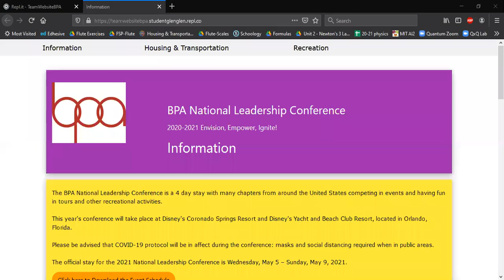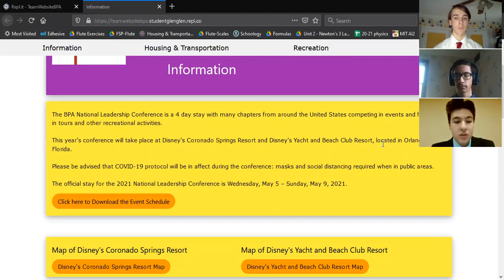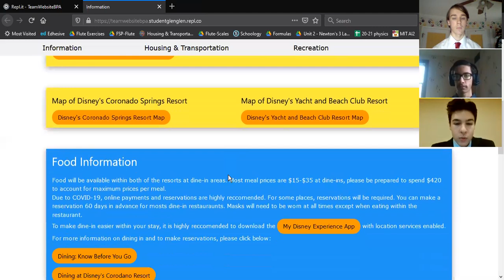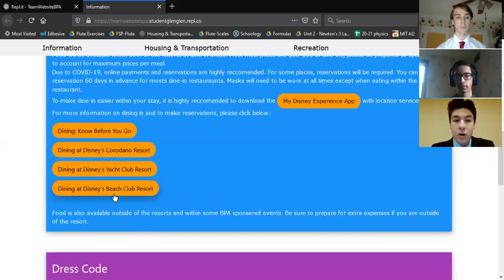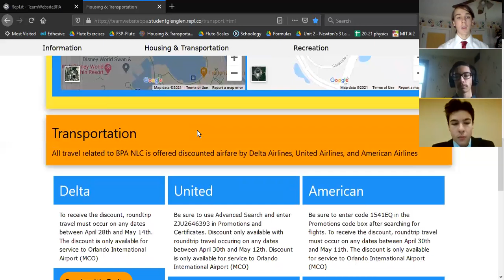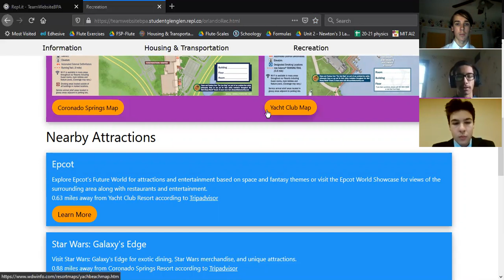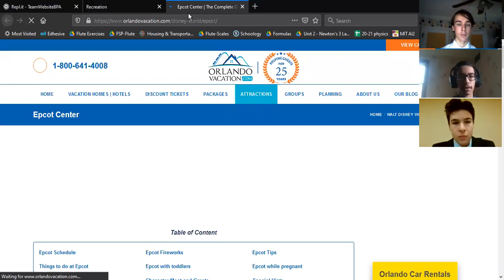Final BPA Website Presentation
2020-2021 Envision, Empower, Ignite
BPA MI Region 6, Chapter 56-0168. Michael Berry Career Center (MBCC)
Dearborn Center for Math, Science, and Technology (DCMST), Dearborn, Michigan
Created by Glen Warren, Afif Jawad, and Evan Anderson for website design team event. (435-S)